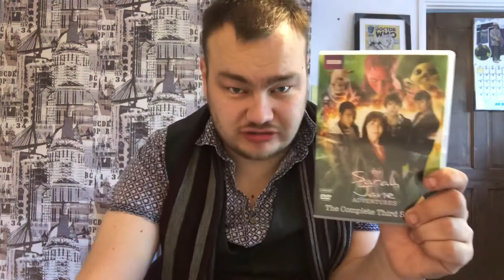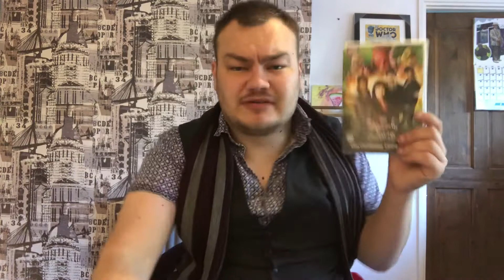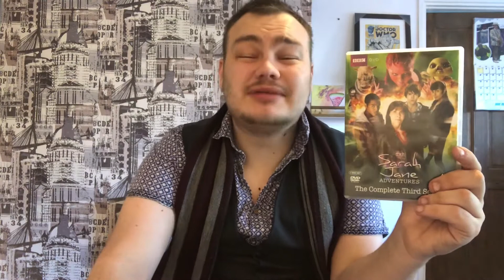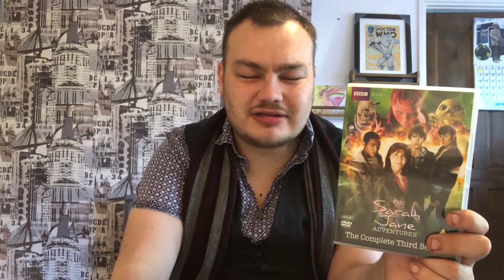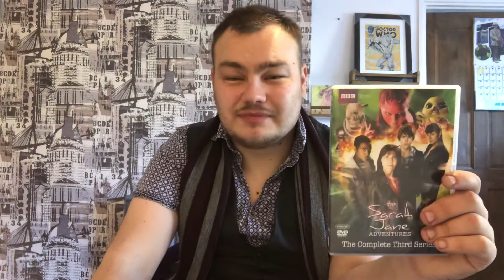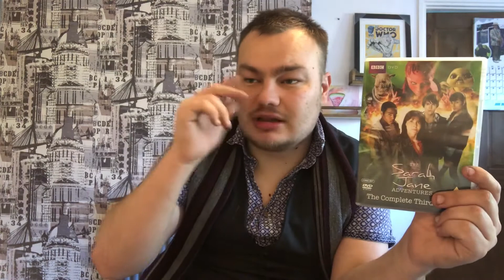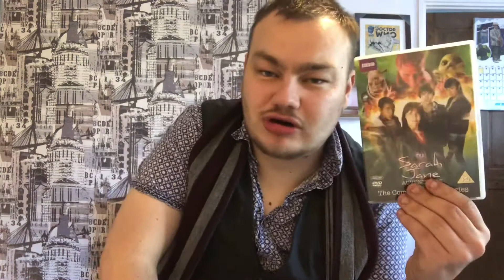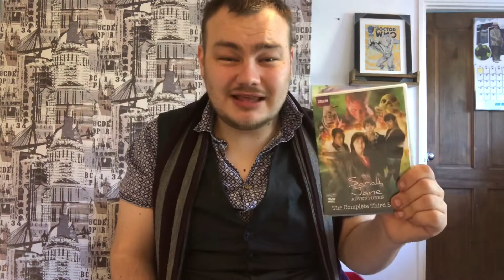McEdam Doctor Who Marathon: The Eternity Trap